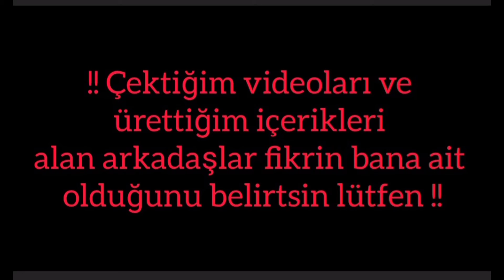Mucizevi bir şekilde! Yanık Tencerenizi Böyle Temizleyin | Yanmış Tencere Nasıl Temizlenir?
merhaba arkadaşlar bugün sizlere ocakta unutulan yanık tencere nasıl çıkar? dibi tutmuş ve yanmış tencere nasıl temizlenir? onu paylaşıyorum kararmış ve yanmış tava tencere parlatma yöntemini gösterdim iyi seyirler